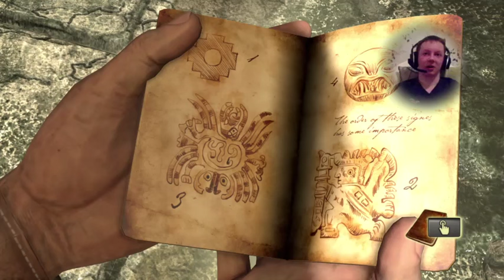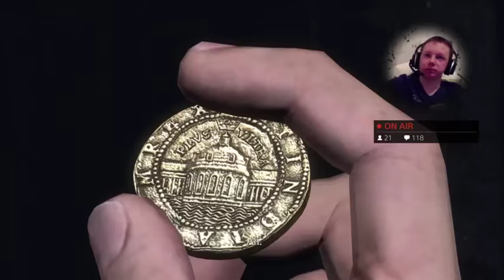Uncharted: Drake’s Fortune | 2.4 - 3.4 Livestream Kooste | Osa 1/2 | Suomi/Finland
Ja alkua ei valitettavasti ei näy koska striimi pätkäs sillei vammasesti niin latasin tällein! :D

Juu kun kooste on ladattuna twitchistä niin ei ole HD laatua vaan 480p laatu vain! :) Pahoittelut! Nauttikaa! :D